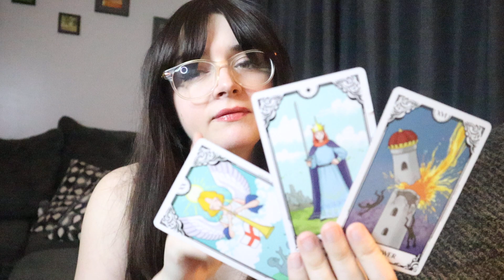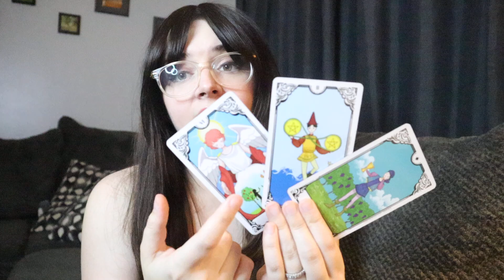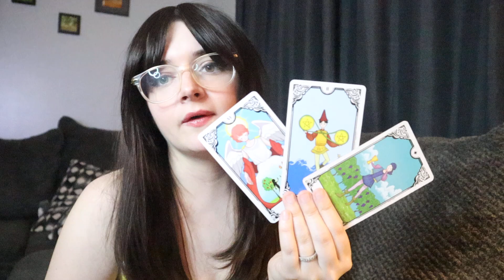GEMINI ♊️ YOU WERE SMART FOR THIS! NOW SOMETHING MAJOR IS HAPPENING!!